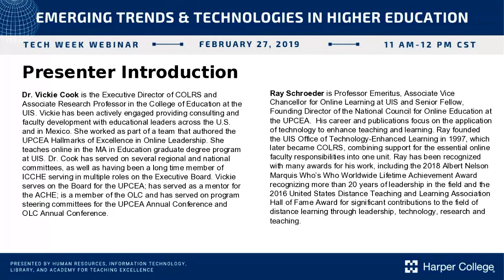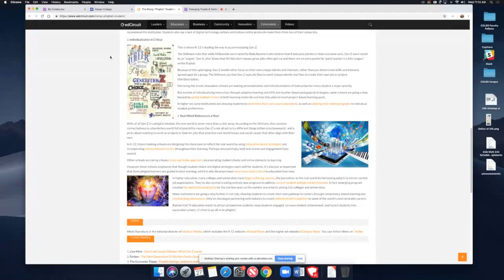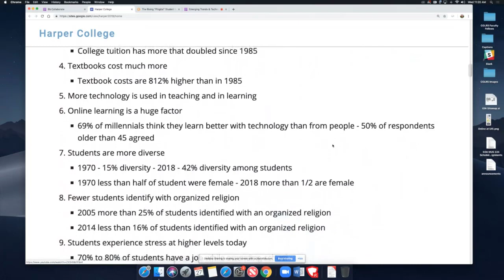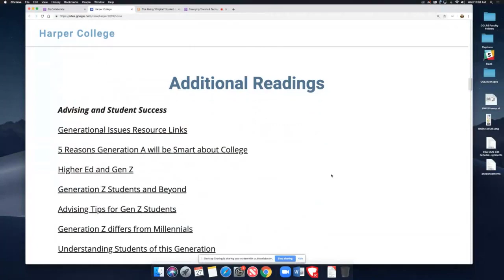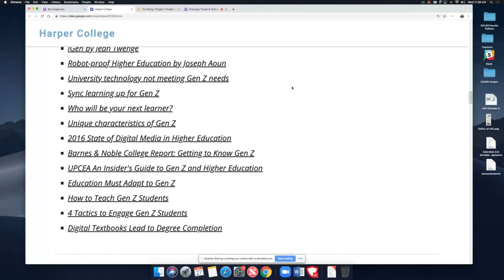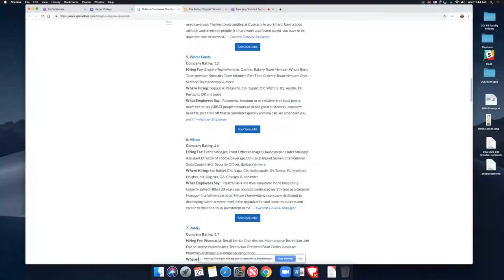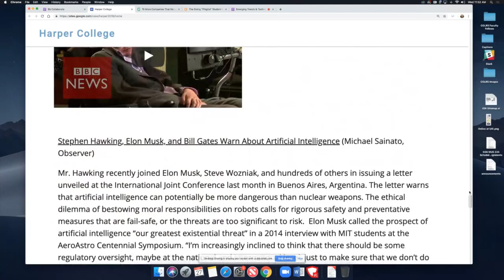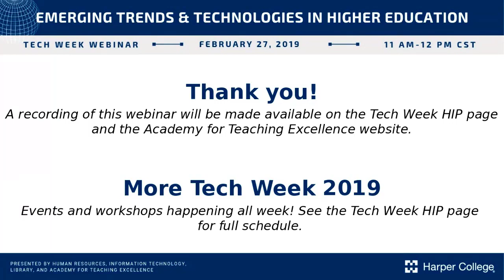Emerging Trends & Technologies in Higher Education Webinar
Guest presenters Dr. Vickie Cook, Executive Director of the Center for Online Learning, Research and Service, and Ray Schroeder, Associate Vice Chancellor for Online Learning, at the University of Illinois Springfield, present trends and technologies impacting our work and our students in this webinar recorded on February 27, 2019.

Learn about tips and trends for staying relevant in changing instructional environments and engaging students and supporting their learning for jobs that may not even exist today.